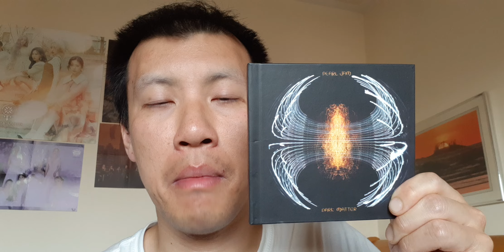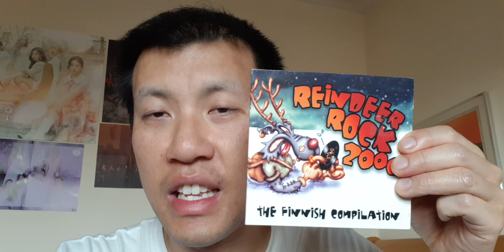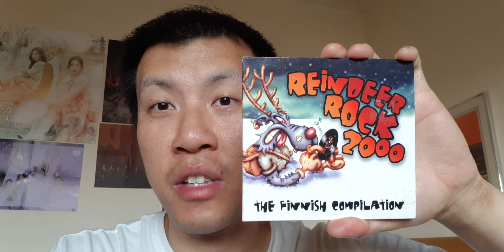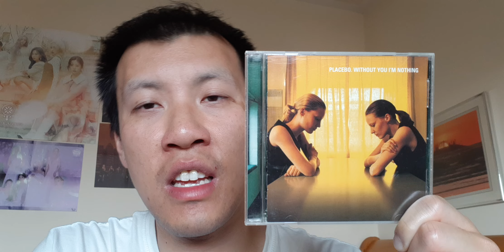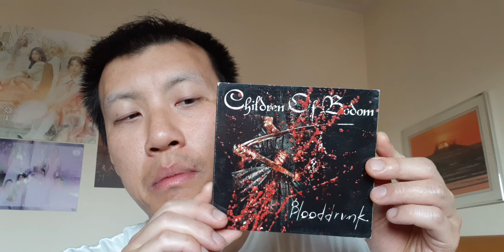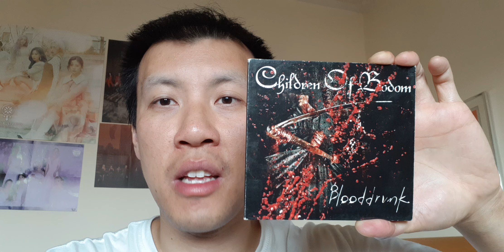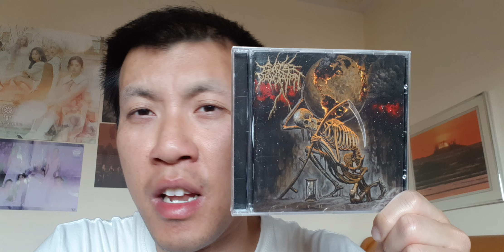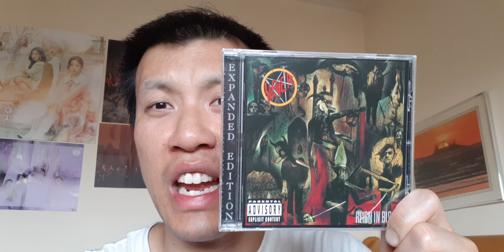Collection Update (08/04/2024)